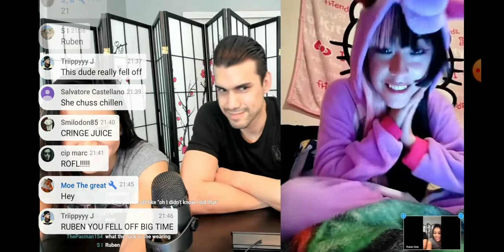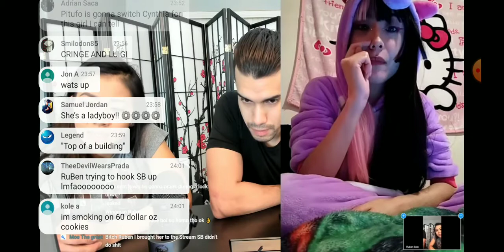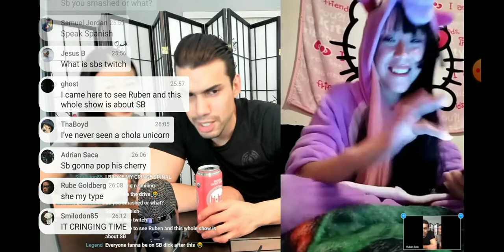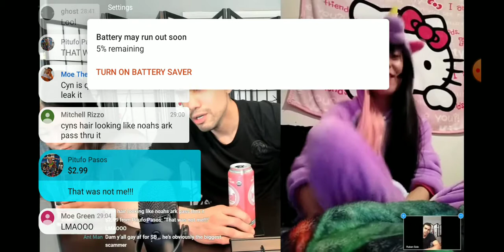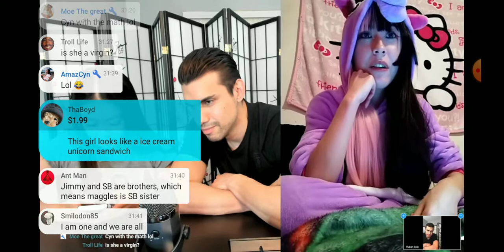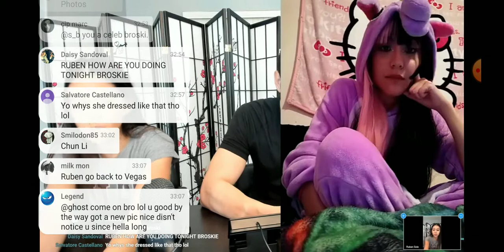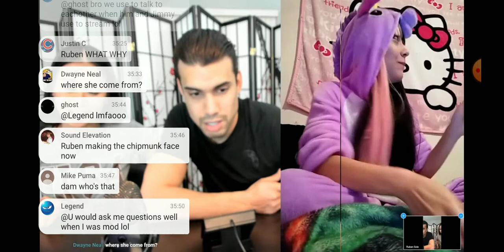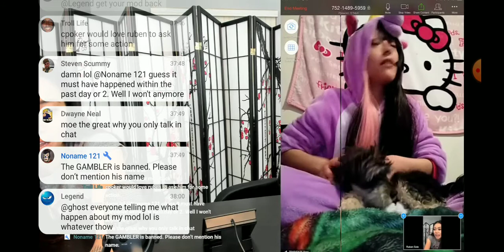EPIC5TV / trap4daze guest